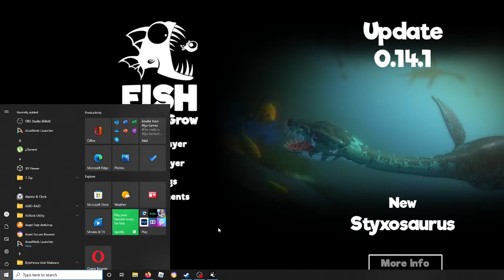fish feed & grow